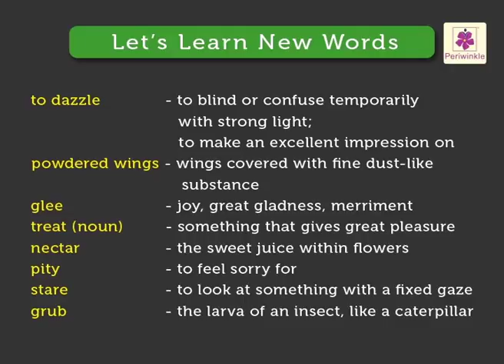The Caterpillar And The Butterfly | English Poem For Kids | Periwinkle